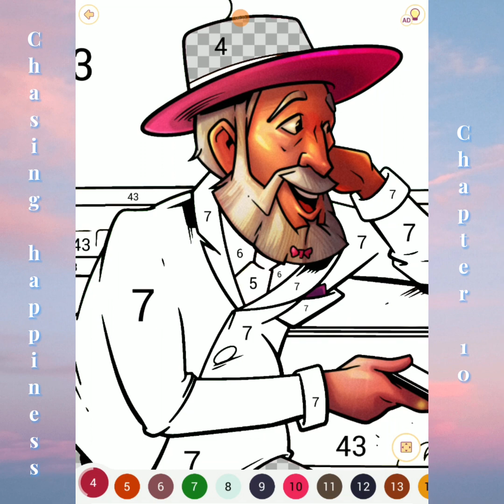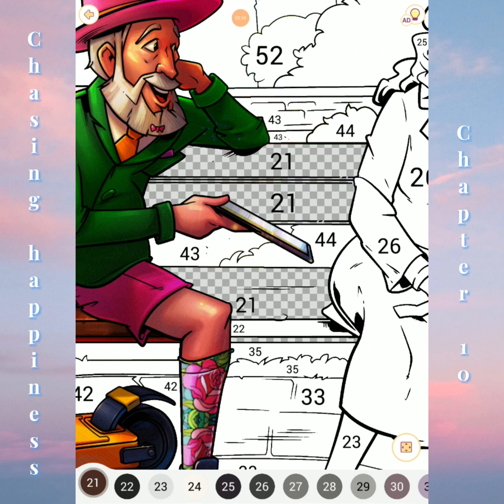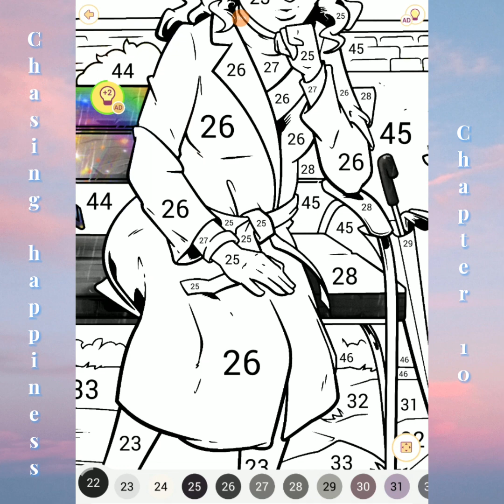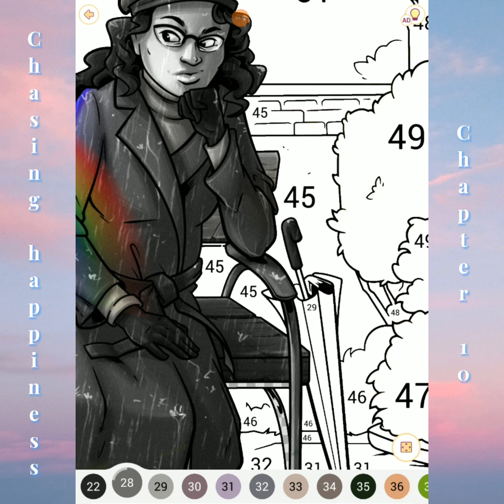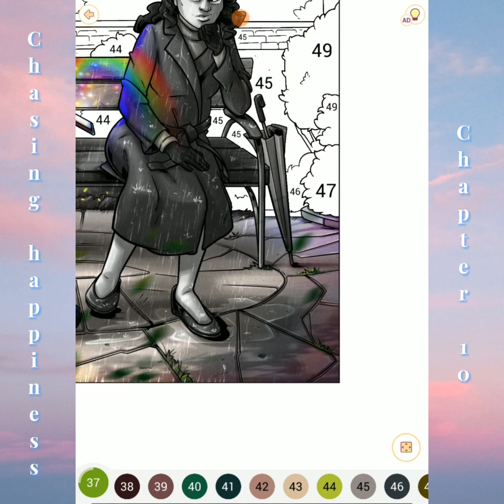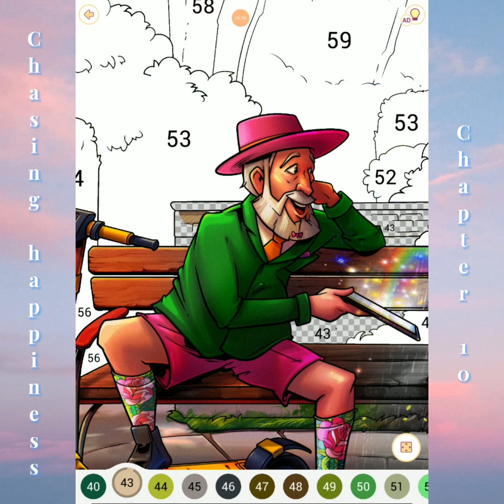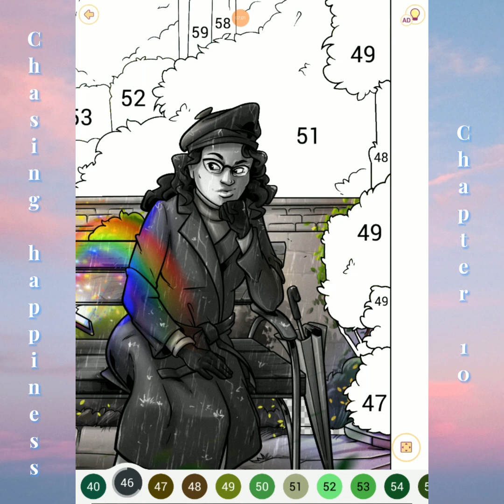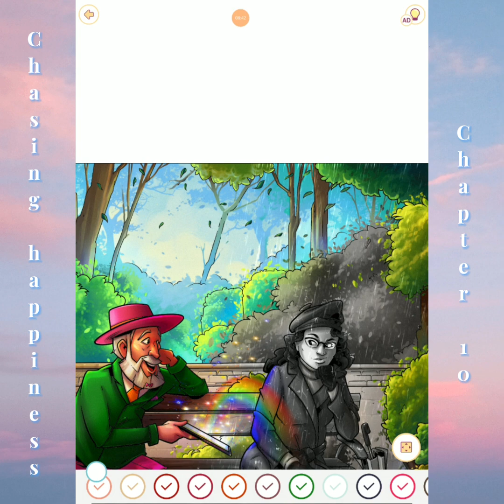Chasing Happiness 1 part 10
This is the last episode of Chasing happiness. Hope you enjoyed. Don't miss the second part.